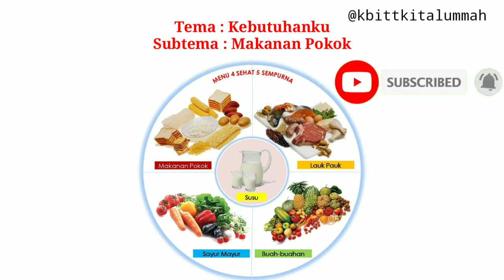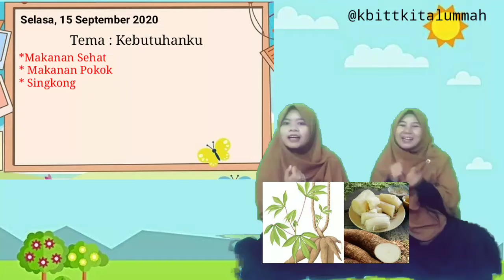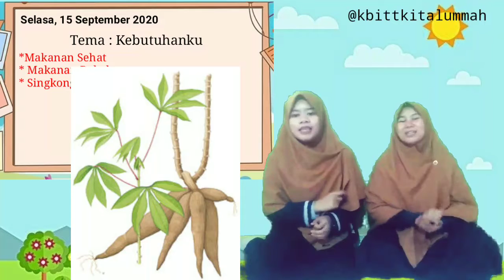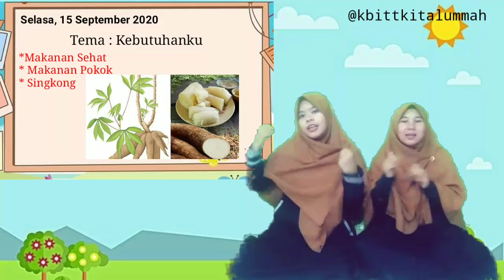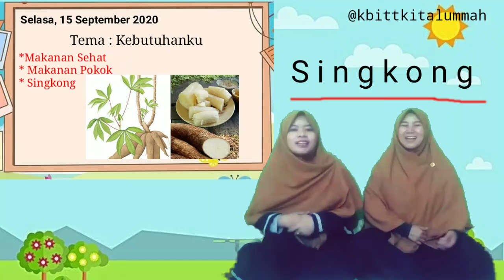Online Class/BDR Tema: Kebutuhanku_Makanan Pokok_Singkong